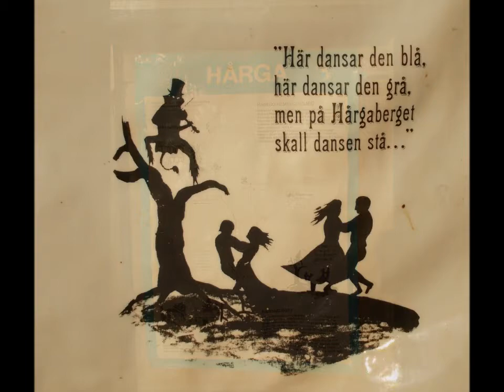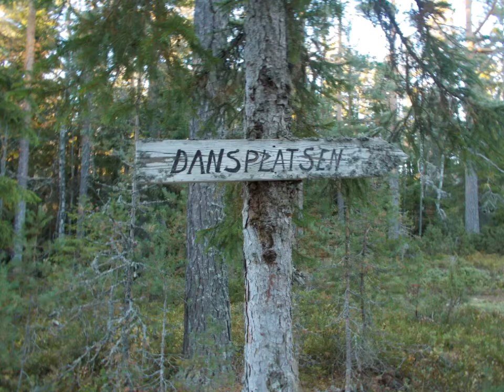Sweden Myths and Legends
I'm reading some stories about myths and legends in Sweden. Many of these stories I've written about earlier on my blog, and I will put links at the end of this description.
You will hear about trolls, not only the old legends, but things that people see today.
There is the interesting legend about the Mountain King, which seems to fit very well with the stories of missing people in National Parks happening today.
You will also learn why music and dancing can be very bad for you...

All photos are by me, except the flag one and the house gnome one

Discreet humming of the Hårga song: yours truly